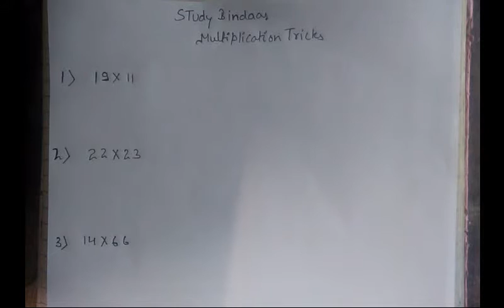MATHS NOTES- Multiplication Fastest Tricks- IBPS PO -SSC CGL 2022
QUANT Notes -MULTIPLICATION TRICKS- IBPS PO -SSC CGL 2022

maths tricks for ibps po , clerk , ssc cgl exams

English Rules-Spotting ERRORS tricks and concept-1 || IBPS PO SSC CGL UPSC CAT EXAMS 2022
STUDY BINDAAS is the channel which provide valuable notes for IBPS PO , SSC CGL , UPSC EXAMS, RAILWAY .
In this video we covered some important rules of spotting error in ENGLISH. English is very important for exam point of view ., Daily practice will bring perfection .
PDF-A SMART WAY TO SCORE 40+ IN ENGLISH (150+ EXAMPLES )
best ibps po 2022 notes
prepare for ibps po exam

TO DOWNLOAD FROM KINDLE

best english notes for ibps po , ssc cgl , railway , cat
All copy right reserved
viral videos